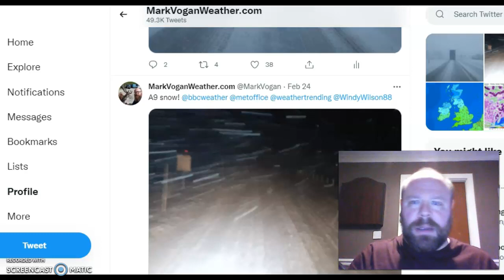Heavy snow returned as expected but high pressure moves in to settle things down...